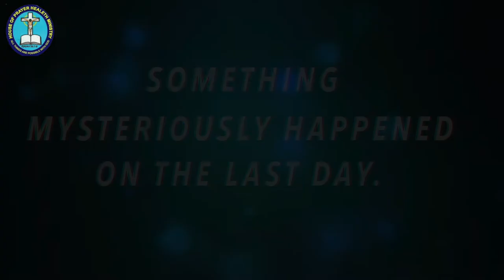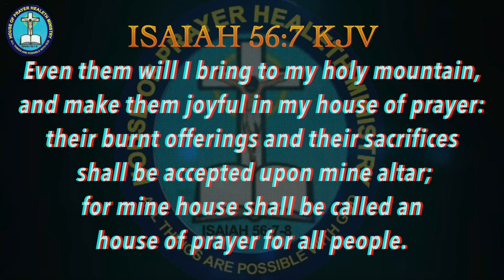DOCUMENTARY OF HOUSE OF PRAYER HEALETH MINISTRY OF GOD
DOCUMENTARY OF OUR CHURCH
HOW GOD CALLED OUR GENERAL OVERSEER
(PROPHET GERALD EMEKA IHEONU)
INTO HIS WORK.